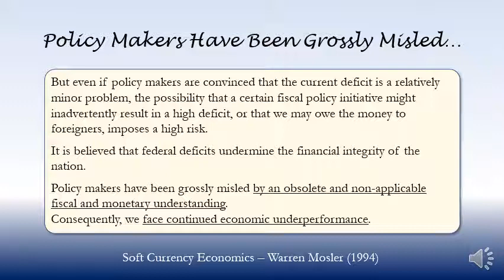Policy Makers Have Been Grossly Misled… (1994)